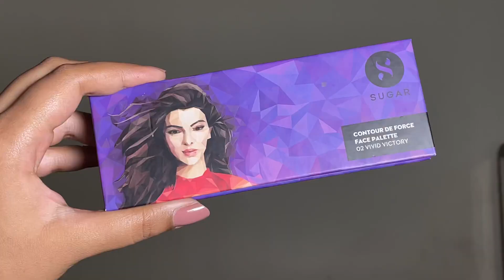10 Makeup Products Every BROWN GIRL Must Have | Affordable Beginners Makeup Kit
10 Makeup Products Every BROWN GIRL Must Have | Affordable Beginners Makeup Kit

Products mentioned:
Maybelline New York Fit Me Matte+Poreless Liquid Foundation - 330 Toffee
Maybelline New York Fit Me Matte+Poreless Liquid Foundation Tube - 330 Toffee
Maybelline New York Instant Age Rewind Eraser Multi Use Concealer - Caramel
Nykaa Cosmetics Eyes On Me! 4 in 1 Quad Eyeshadow Palette - Brunch Party
Maybelline New York The Colossal Mascara Waterproof - 001 Waterproof Black
SUGAR Contour De Force Face Palette - 02 Vivid Victory
SUGAR Contour De Force Mini Blush - 02 Pink Pinnacle
SUGAR Contour De Force Mini Bronzer - 02 Woody Wonder (Warm Brown)
SUGAR Contour De Force Mini Highlighter - 02 Gold Glory
Lakme Absolute Matte Melt Mini Liquid Lip Color - Brown Souvenir

SOCIAL MEDIA!